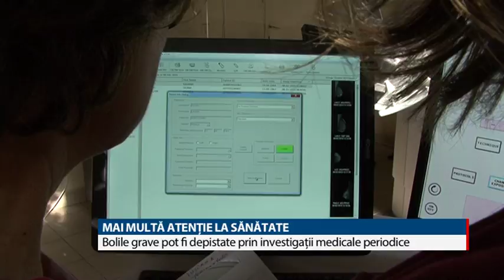MAI MULTĂ ATENȚIE LA SĂNĂTATE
Nicio femeie nu este scutită de riscul apariției cancerului la sân. Este important să depistăm cancerul în stadii incipiente pentru a-l putea trata. Femeile din Oltenia au o șansă în plus la viață deoarece la Spitalul Clinic Căi Ferate din Craiova există de la începutul acestui an un mamograf cu tomosinteză 3D, singurul de acest gen din regiune. Până acum, aproape 100 de femei au apelat la acest aparat pentru a-și face investigații medicale.